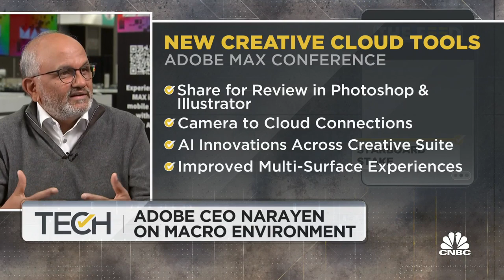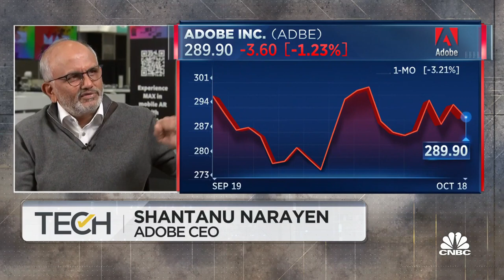Adobe CEO Shantanu Narayen: We're looking to build this company for the long run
Adobe CEO Shantanu Narayen joins 'TechCheck' for an exclusive CNBC interview to discuss long-term investment opportunities in the current macroeconomic environment, Adobe's Figma acquisition and the company's mission to accelerate collaboration technology.